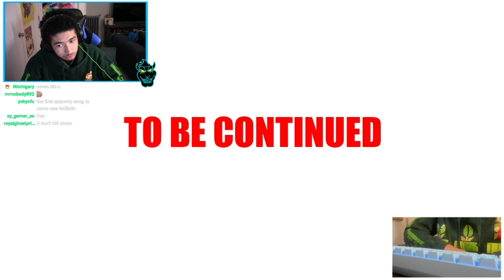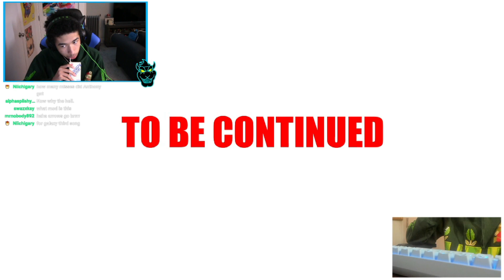PHASE 3 TRICKY COMES OUT TOMORROW! | Friday Night Funkin - VS Tricky Mods - FNF MODS [HARD]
PHASE 3 TRICKY COMES OUT TOMORROW! | Friday Night Funkin - VS Tricky Mods - FNF MODS [HARD] | Today we are playing another Friday Night Funkin mod! I hope you enjoy it!

The Mods!

Tags